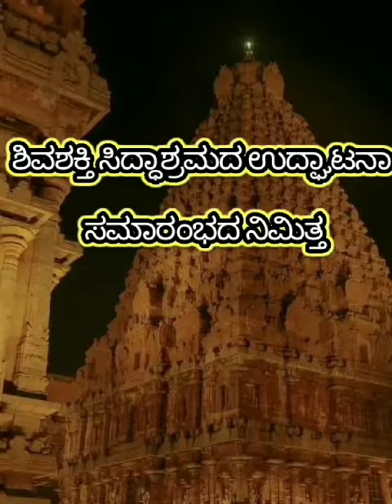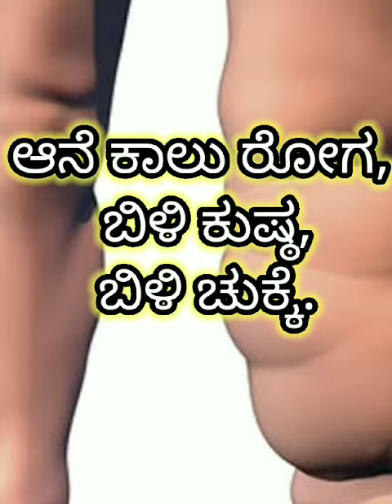HSV treatment(பால்வினை நோய்) with proof 9840881014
hsv treatment in tamil
hsv can curable
how far away is a cure for herpes?

hsvtreatmentnearChennai,Tamil Nadu
hsvtreatmenttype1,type2